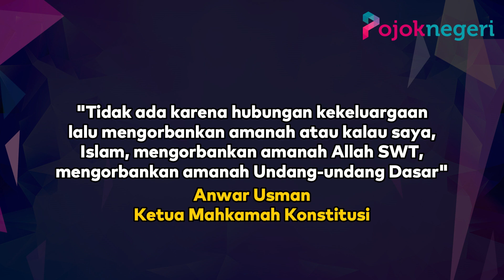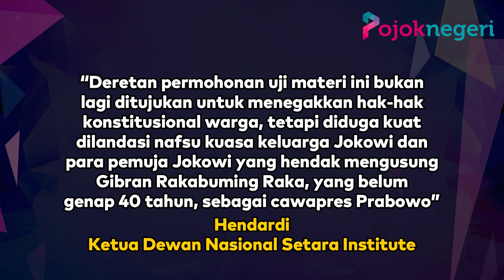Uji Materi: Dilandasi Nafsu Kuasa Keluarga Jokowi dan Pemujanya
Mahkamah Konstitusi menjadi sorotan di tengah proses uji materi aturan batas usia calon presiden dan calon wakil presiden, Undang-Undang Nomor 7 Tahun 2017 tentang Pemilu.

Karena kerumitan dan dugaan adanya konflik kepentingan di perkara ini, MK dipelesetkan sebagai "Mahkamah Keluarga".

Uji materi ketentuan ini lantas dikait-kaitkan dengan sosok putra sulung Presiden Joko Widodo yang juga Wali Kota Solo, Gibran Rakabuming Raka.

Sejak lama, Gibran digadang-gadang jadi cawapres Pemilu 2024.

Namun, usianya yang baru 35 tahun membuat Gibran tak bisa melenggang ke panggung pemilihan.

Akan tetapi, seandainya MK mengabulkan permohonan uji materi dan menurunkan syarat usia minimal capres-cawapres, Gibran punya peluang besar buat berkontestasi.

Gibran berulang kali disebut dalam bursa cawapres bakal capres Koalisi Indonesia Maju, Prabowo Subianto.

Belakangan, PDI Perjuangan juga membuka peluang buat Gibran jadi bakal cawapres Ganjar Pranowo.

Baik Prabowo maupun Ganjar sampai saat ini memang belum mengumumkan bakal cawapres masing-masing.

Padahal, pendaftaran capres-cawapres Pemilu 2024 tinggal menghitung hari, yakni 19-25 Oktober 2023.

Sementara, saat ditanya kesediaannya menjadi cawapres, Gibran berulang kali menyatakan usianya belum cukup.

Namun, politisi PDI-P itu tak menjawab tegas mengenai kemungkinan MK menurunkan batas usia cawapres.

Di sisi lain, hubungan kekerabatan antara Ketua MK Anwar Usman dengan keluarga Jokowi jadi sorotan.

Bagaimana tidak, Anwar merupakan suami dari adik kandung Jokowi, Idayati.

Dengan demikian, Anwar merupakan adik ipar Jokowi, sekaligus paman Gibran.

Anwar dan Idayati menikah pada 26 Mei 2022 lalu.

Ketika itu, banyak yang meminta Anwar mundur dari MK demi mencegah konflik kepentingan.

Namun, hingga kini Anwar tetap menduduki pucuk kepimpinan MK.

Ia pun berulang kali berjanji tetap independen sebagai hakim konstitusi, sekalipun kini jadi keluarga besar Jokowi.